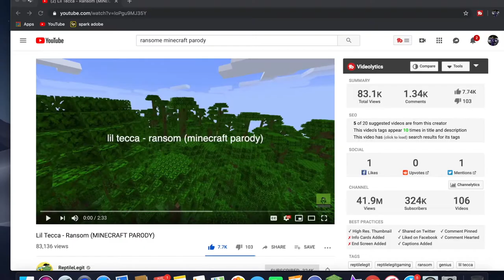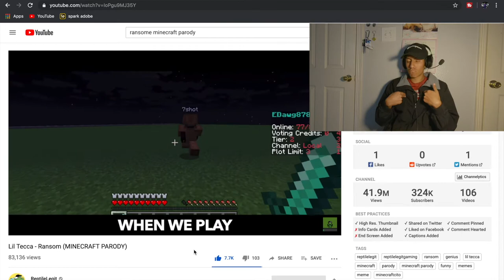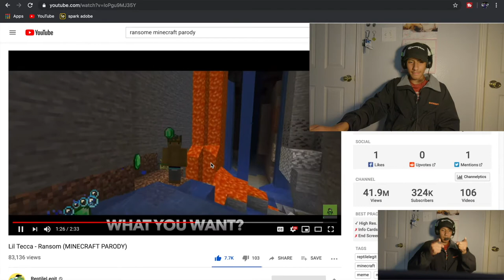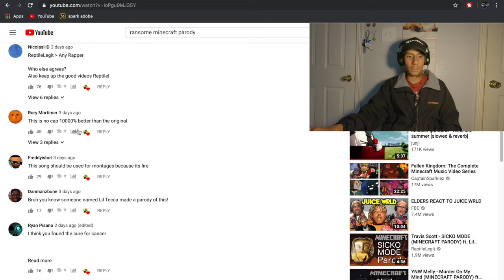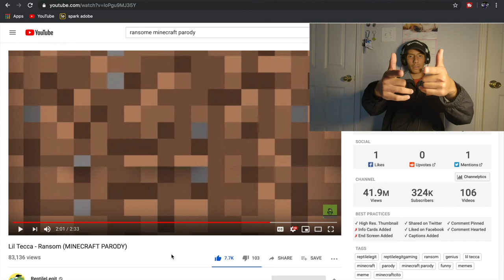Lil Tecca - Ransom (MINECRAFT PARODY) REACTION !!!! By ReptileLegit